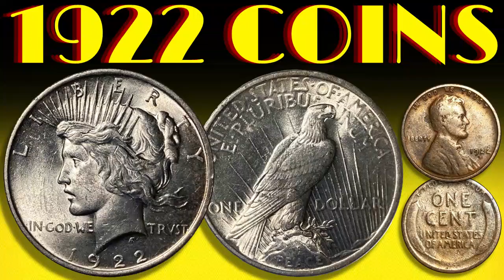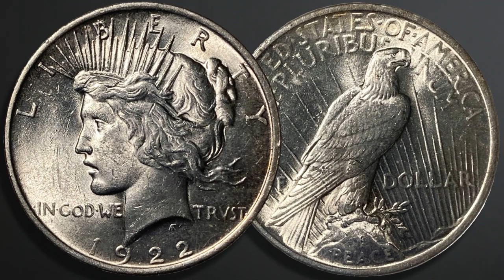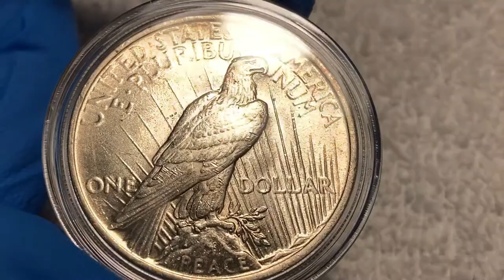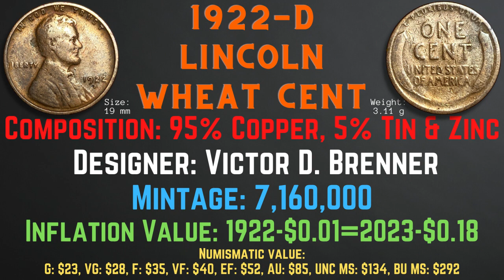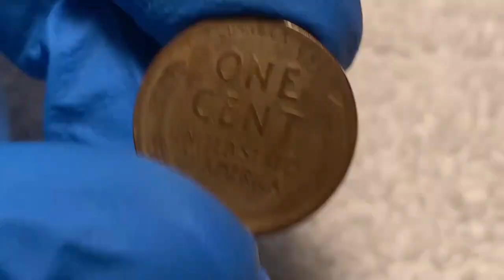Coins Of 1922: Numismatic Grading, Details, & History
Today we will look at the history of the year 1922, and examine two coins from the year.

We will examine numismatic value, grading, and other details about the coins such as composition, design, mintage, weight, size , and inflationary value. We will also take a look at a little bit of the history for the year.

Thank you so much for your interest in my channel!

IMPORTANT! The Gospel in One Verse!